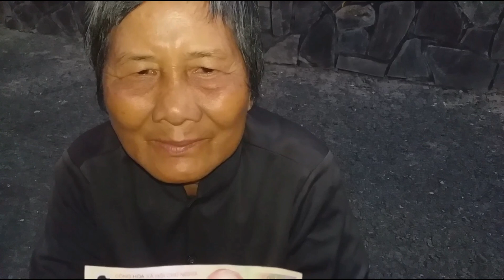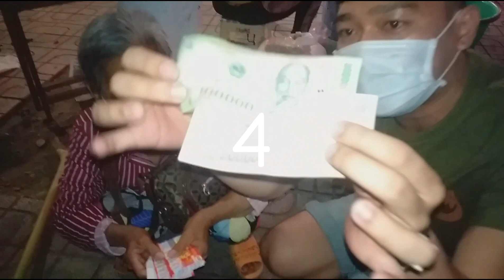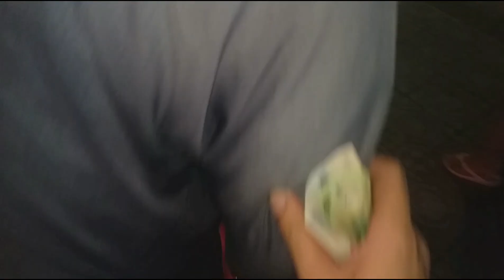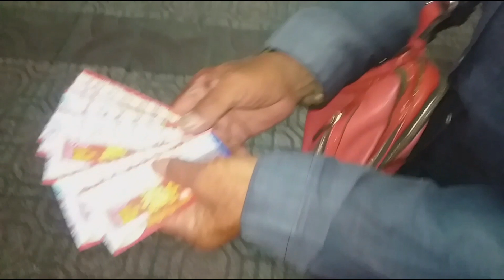NAM MÔ A DI ĐÀ PHẬT.NAM MÔ MẸ HIỀN QUAN THẾ ÂM BỒ TÁT.NAM MÔ ĐẠI HIẾU MỤC KIỀN LIÊN BỒ TÁT CHỨNGMINH